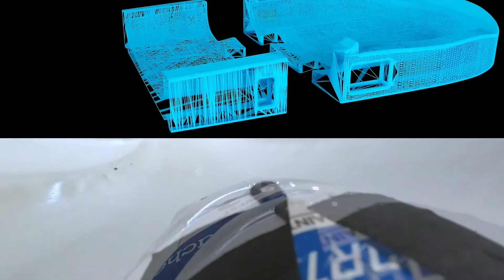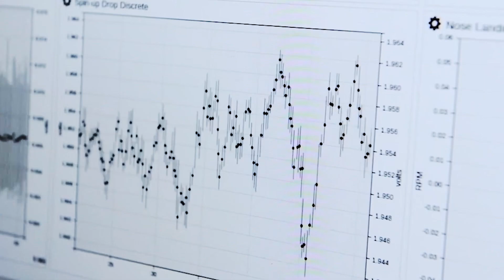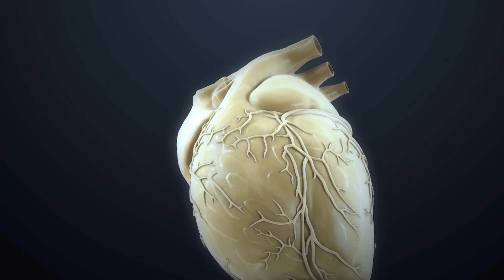Create Unlimited with Stratasys 3D printing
We envision a world in which ideas become reality through 3D printing technology. The imagination of the human mind is unlimited. The limitations are physical ones that we can overcome. We are freeing engineers, manufacturers, educators, designers, doctors, and other creators from those constraints. Through the potential of additive technologies, impossible human challenges become possible.